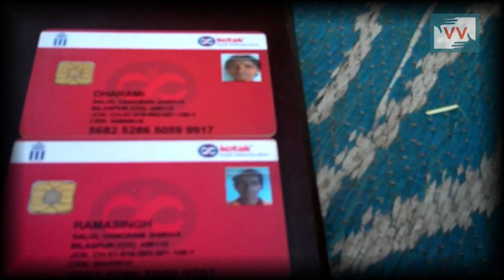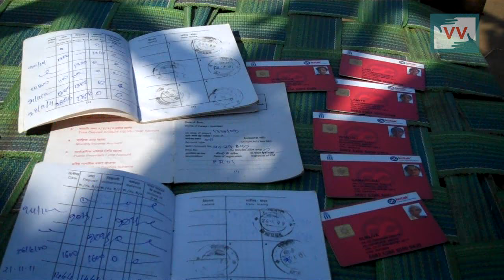IMPACT: Camera Gets MGNREGA Payments for Baiga Workers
Mungeli district, Lormi block, Chhattisgarh | Deena Ganveer
89 people hadn’t been paid the wages due to them for a road construction project under MGNREGA, India’s national rural employment generation scheme. Deena helped them get their wages by filming these testimonies and taking the workers with her to the District Forest Official who was in charge of settling the dues.

A study in Madhya Pradesh, with a considerably larger Baiga population, suggests that the average sources of livelihoods for the community are dwindling. This has been a direct result of Baigas being forced to move away from the forests they depend on which meant income from basket-weaving, fishing and shifting agriculture among other activities. With few choices they now seek work as wage-labourers in mines or construction sites across Chhattisgarh and it’s neighbouring states.

There is an increasing dependence on schemes like MGNREGA. In this scenario it is important that schemes like MGNREGA which aim to provide employment and minimise migration work effectively.